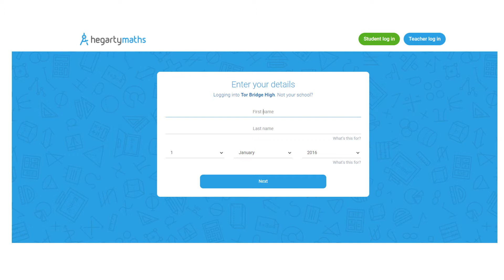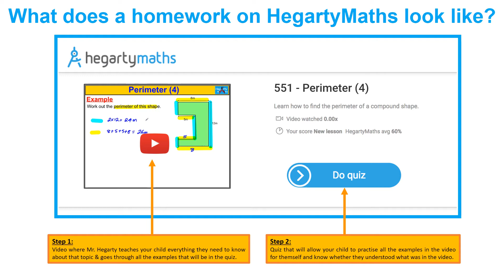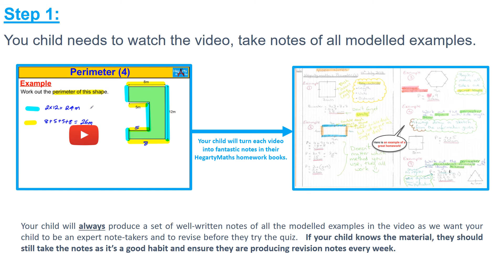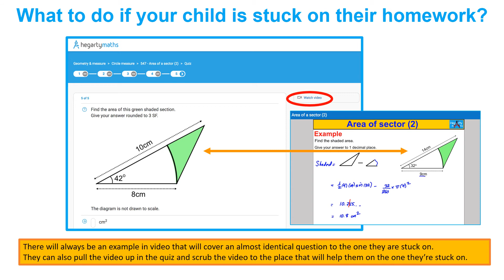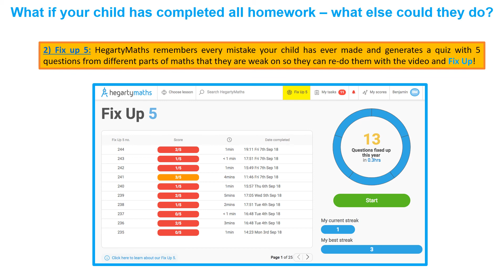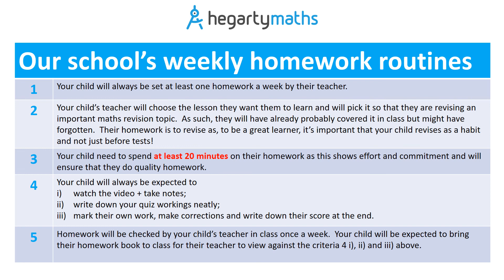Parent/Carer Hegarty Maths Guide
A handy guide to Hegarty Maths